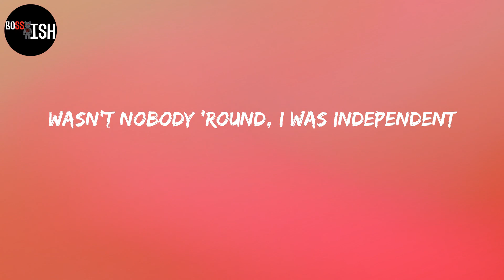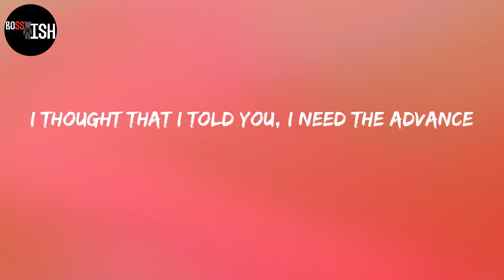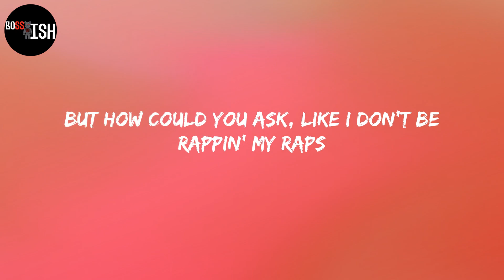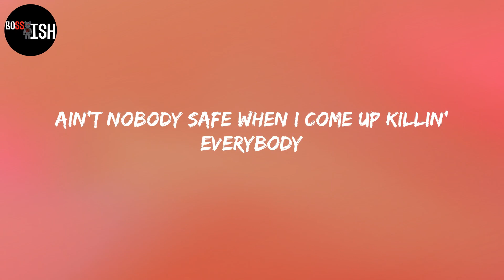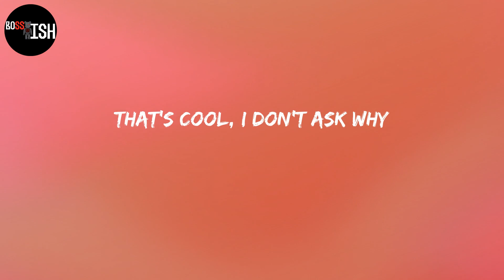Baby Keem - family ties (Lyrics)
Lyrics:
2021, I ain't takin' no prisoner